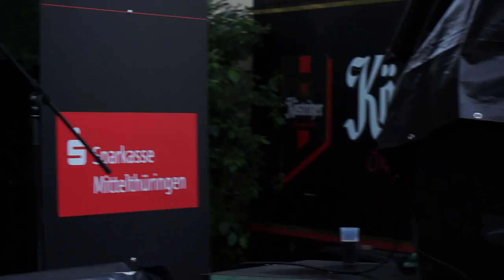BOOGIEMAN'S FRIEND - Anthony Lorenzo Gordon- Live in concert- New Orleans Music Festival Erfurt 2016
BOOGIEMAN'S FRIEND - special guest Anthony Lorenzo Gordon
Live in concert - New Orleans Music Festival Erfurt 2016
41. Krämerbrückenfest Erfurt 2016

Die Besetzung
Jürgen Adlung/p, voc
Matthias Köhler/git, harp, voc
Peter Glessing/sax, cl
Heiko Wiederhold/dr, perc
special guest
Anthony Lorenzo Gordon/git, voc

BOOGIEMAN'S FRIEND mit ihrem special guest Anthony Lorenzo Gordon haben wieder einmal das Publikum des New Orleans Music Festivals voll aufgemischt.
Die Jungs haben alles gegeben und es voll geschafft,
die Leute mitzureißen und echtes New Orleans-Feeling auf dem traditionellen Erfurter Rathausplatz zu erzeugen. Wahrscheinlich
gelingt ihnen das deshalb so gut, weil sie New Orleans kennen und dort auch schon gespielt haben.

Lufi

Welcome to Rockin' Blues & Boogie Woogie

Sound of New Orleans

Pianist Jürgen Adlung und Gitarrist Matthias Köhler bieten:

• Boogie Woogie & Blues unplugged
• Niveauvolle Loungemusik (swingige, jazzige Unterhaltungsmusik)
• Tanzmusikprogramm 70-90 Jahre & Oldies
• ELVIS-Double Show (Trio) LIVE!!!

3-facher Teilnehmer zum French Quarter Festival in New Orleans